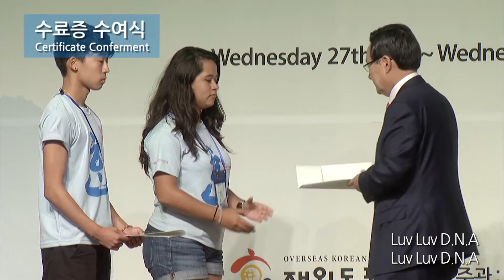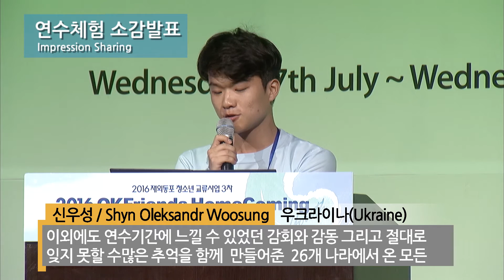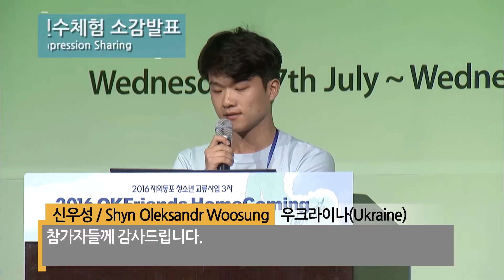2016 OKFriends Homecoming Youth